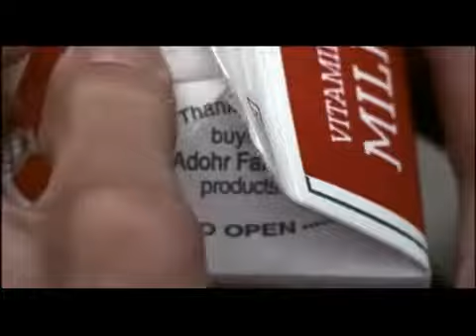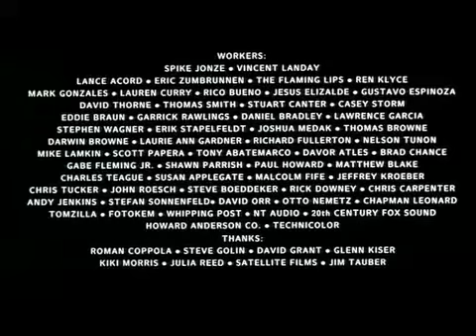How They Get There (1997) | Spike Jonze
Directed by Spike Jonze
Cast: Rico Bueno, Lauren Curry, Mark Gonzales.